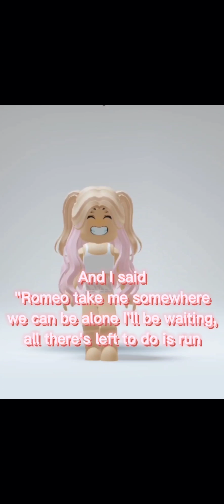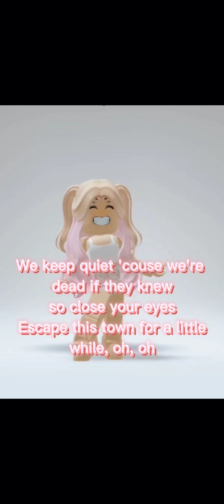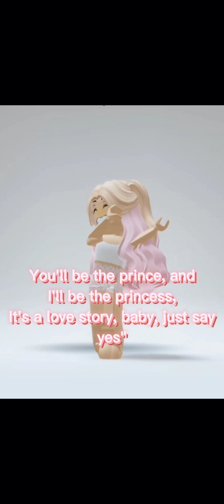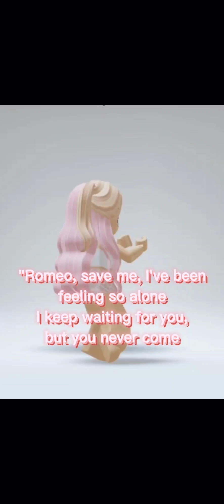♡ Love Story-Taylor Swift (Roblox Lyrics) For Valentine's Day ♡